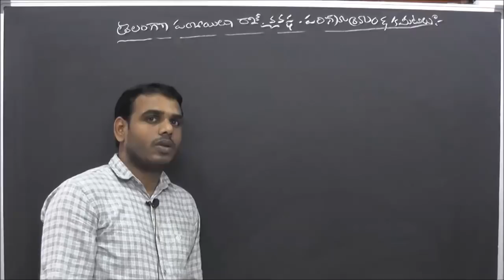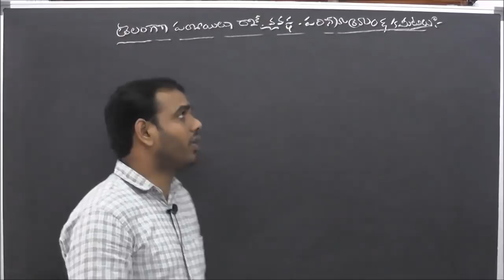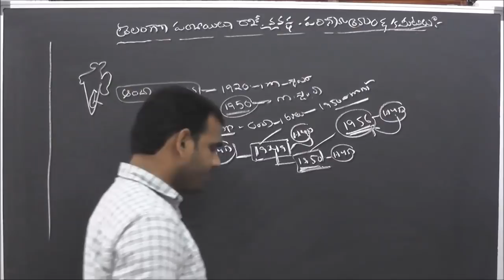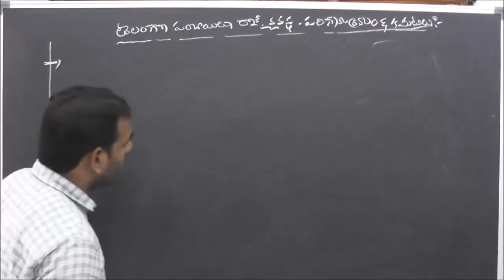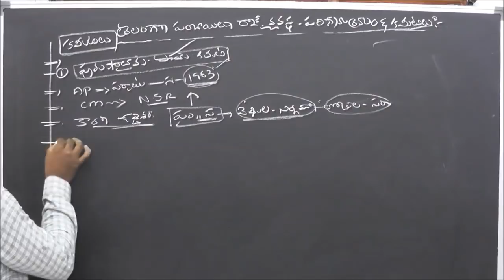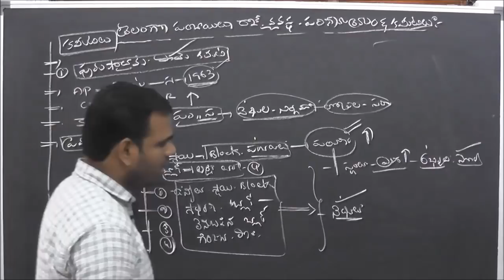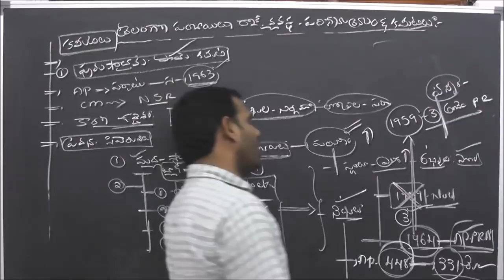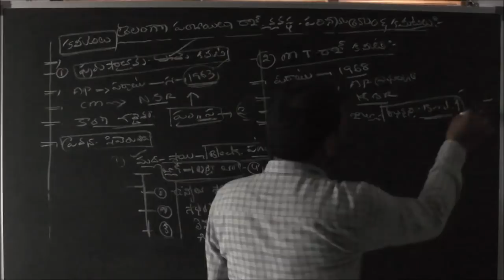PANCHAYAT RAJ SYSTEM IN TELANGANA | తెలంగాణాలో పంచాయతీరాజ్ పరిణామక్రమం | PANCHAYAT SECRETARY CLASSES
PANCHAYAT RAJ SYSTEM IN TELANGANA | తెలంగాణాలో పంచాయతీరాజ్ పరిణామక్రమం
for Telangana Panchayat Secretary Online Coaching Classes, Free Model Test & Demo Videos By Achievers Academy